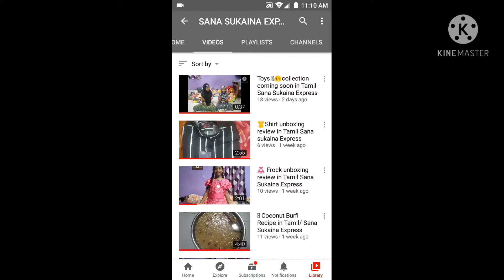Homemade Sketch easy 2 methods in Tamil Sana Sukaina Express